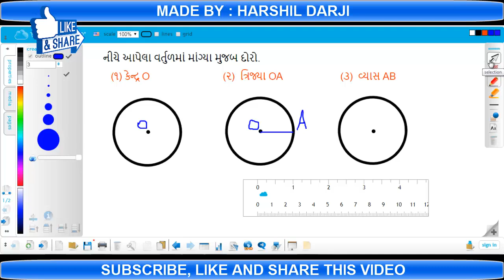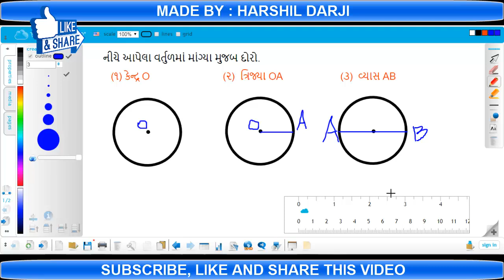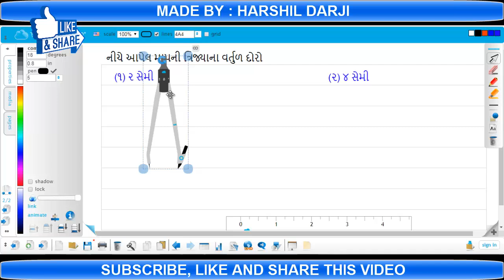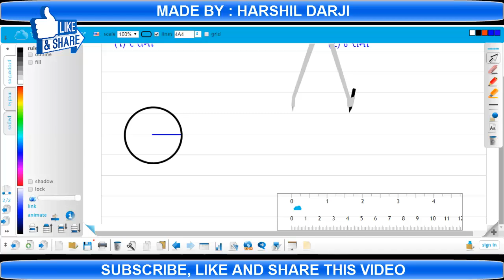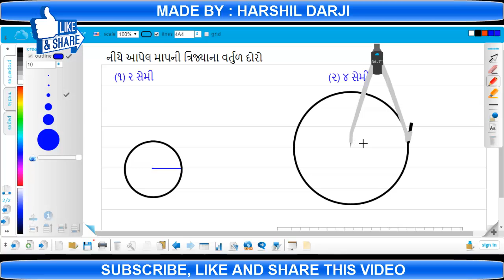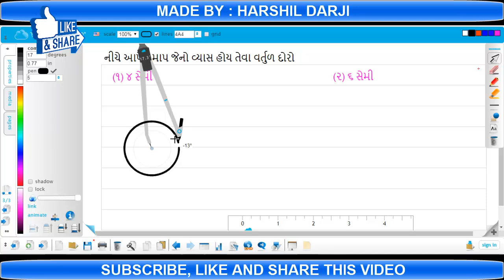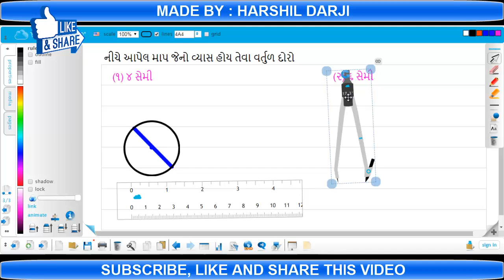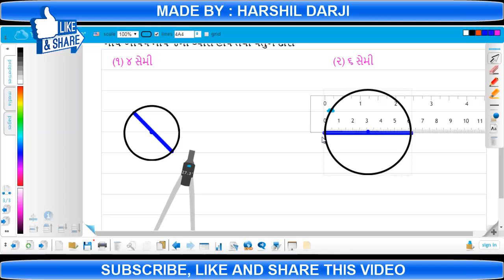MATHS | વર્તુળનું કેન્દ્ર, ત્રિજ્યા અને વ્યાસના માપના આધારે વર્તુળ દોરતા શીખો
એજ્યુકેશન વિથ નોલેજ ચેનલમાં હર્ષિલ દરજી આપ સૌનું હાર્દિક સ્વાગત કરે છે. એજ્યુકેશન, મોબાઈલ, કોમ્પ્યુટર, કે ઓનલાઈન માહિતી કેમ ભરવી જેવા વિડીયો તમારા મોબાઈલમાં મેળવવા માંગતા હોવ તો મારી ચેનલને પહેલા સબસ્ક્રાઈબ કરીલો અને બેલના નિશાન પર ક્લિક કરી લો જેથી કરીને મારા દ્વારા અપલોડ કરવામાં આવેલા તમામ વિડીયો તમારા મોબાઈલમાં નોટીફીકેશન દ્વારા તમને મળતા રહે. આભાર...